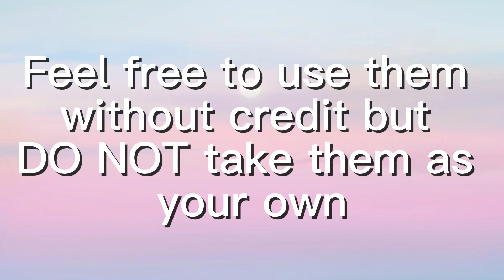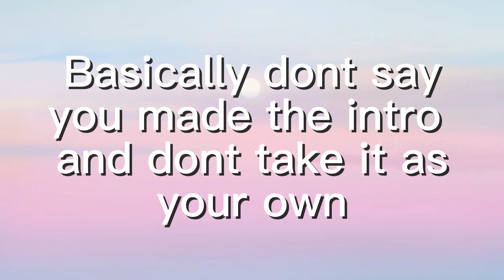Free Kpop Intros To Use(NO CREDIT NEEDED) ~ 𝙡𝙮𝙘𝙝𝙚𝙚𝙡𝙖𝙮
Hello everyone! This video will include 5 Kpop intros for different groups. As you can probably tell, I’m not the best at making intros(The EXO one was the first I made), but I hope they can still be of some use.
 - lycheelay

Timestamps:
0:00 Intro + Quick Note
0:28 Intro #1(Blackpink)
0:46 Intro #2(Exo)
1:02 Intro #3(Aespa)
1:14 Intro #4(Bigbang)
1:32 Intro #5(Stayc)
1:52 Outro